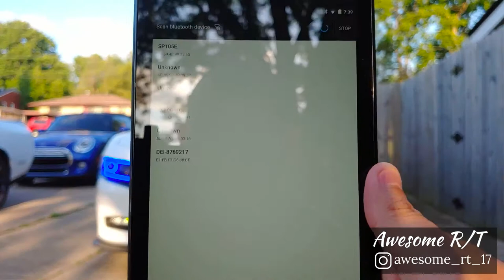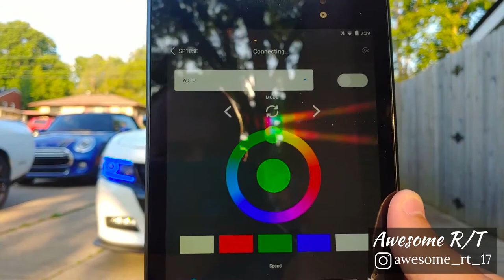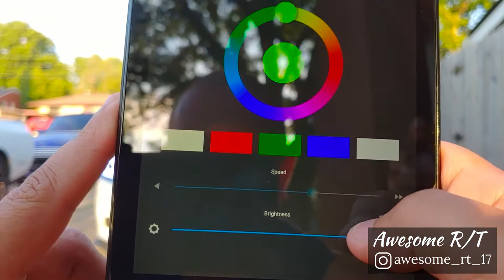Lighting Trendz Flow Series - All 200 Patterns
I searched and searched for this video and couldn't find it so I decided to make one.  This video shows all 200 patterns for the Lighting Trendz Flow Series Bluetooth controller.